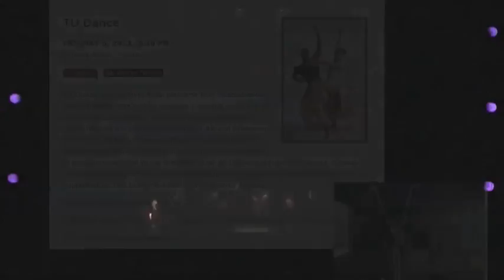Ordway Theater production of Tu Dance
Uri Sands - Choreography
Miko S. Simmons - Projection Designer
Earnie Barnes - Paintings
Donny Hathaway - Music